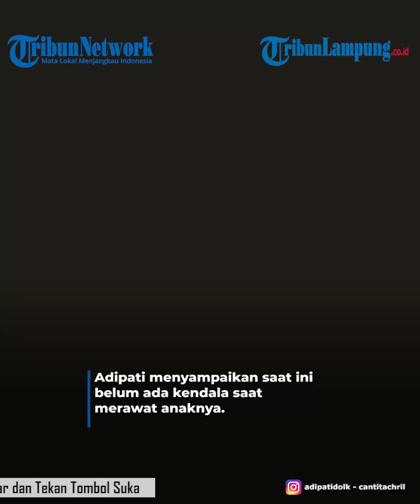Adipati Dolken Ungkap Kebahagiaan Resmi Menjadi Ayah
- Kabar bahagia datang dari Adipati Dolken dan istrinya, Canti Tachril.

Canti Tachril baru saja melahirkan anak pertamanya melalui operasi cesar pada, Kamis (8/12/2022) lalu.

Kabar tersebut disampaikan Adipati Dolken dan Canti Tachril di akun Instagramnya masing-masing.

Dikutip dari kanal YouTube Cumicumi, Adipati mengungkapkan perasaannya yang kini menjadi ayah.

Diketahui anak pertama Adipati Dolken dan Canti Tachril adalah perempuan, bernama Nareswari Isthika Dyah Koesmadji.

Bagi Adipati menjadi seorang ayah adalah hal yang luar biasa.

Akan tetapi dirinya masih harus belajar untuk merawat anaknya.

Lantaran ini merupakan hal pertamanya menjadi seorang ayah.

Adipati menyampaikan saat ini belum ada kendala saat merawat anaknya.

Kini Adipati dan Canti tengah menjadi orang tua baru.

Hal itu mereka lewati dengan rasa bahagia.

Lantaran beberapa di luar sana, ada orang tua baru yang mengalami baby blues.

Baby blues biasanya dialami oleh wanita, yang baru saja melahirkan anak.

Lebih tepatnya mengalami stres, dengan tanda-tanda air susu yang keluar sedikit.

Sepertinya hal itu tidak dialami oleh Canti Tachril.

Canti Tachril selalu didukung dan ditemani oleh Adipati.

Kendati demikian, Adipati mempercayai Canti sepenuhnya untuk merawat sang anak.

Menurut Adipati anaknya ditangani oleh orang tepat.
Tribun Lampung / M Hamdan Syakirin